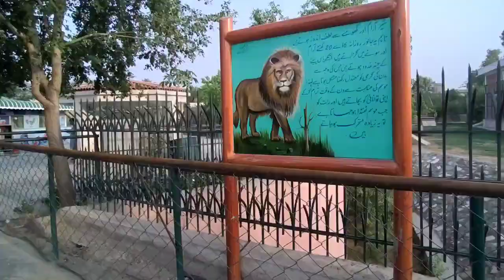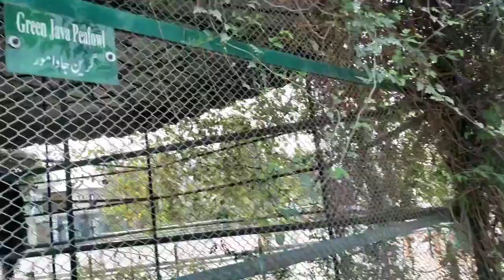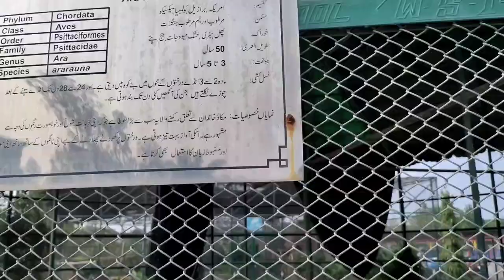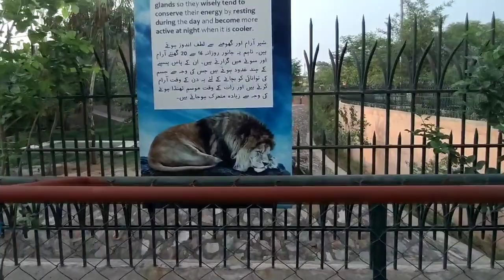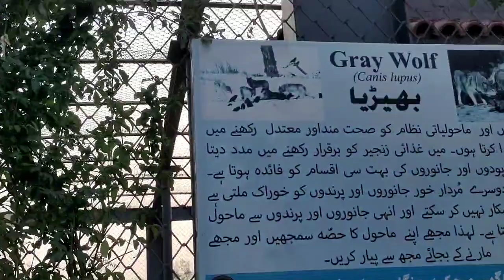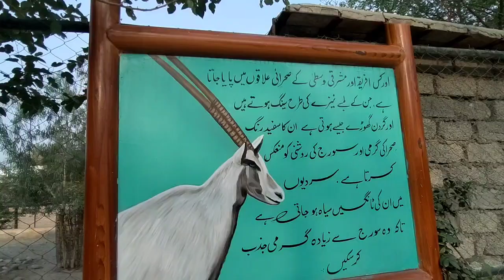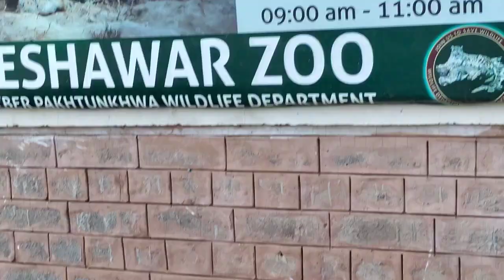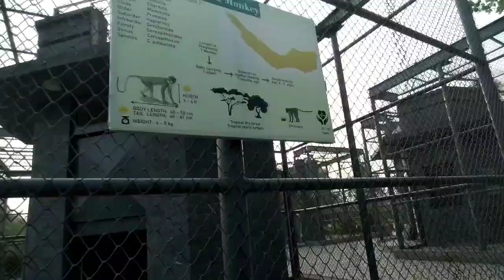Peshawar Zoo | Latest updates | July 2022 | Vlog 8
On eid vacations i visited peshawar zoo for the second time but i was shocked to see what has happened.